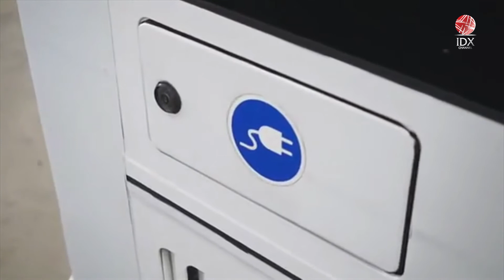VKTR Anak Usaha Bakrie IPO 8,75 Miliar Saham | IDX CHANNEL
Anak usaha Bakrie & Brothers VKTR  Teknologi Mobilitas Tbk melakukan Initial Public Offering (IPO) sebanyak 20 persen saham. IPO ditargetkan mencapai Rp1,13 triliun dan aksi melepas saham ini untuk ekspansi bisnis di bidang kendaraan listrik.